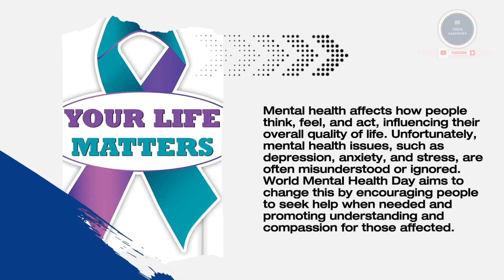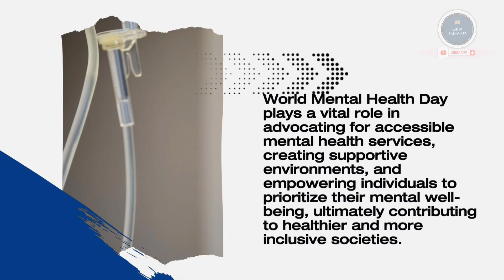World Mental Health Day / Mental Health Day / International Mental Health Day .